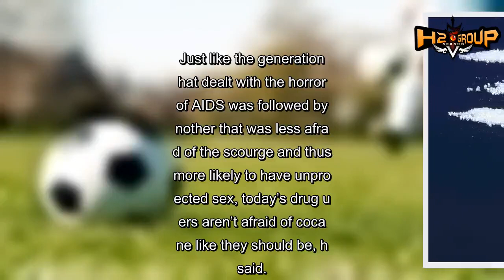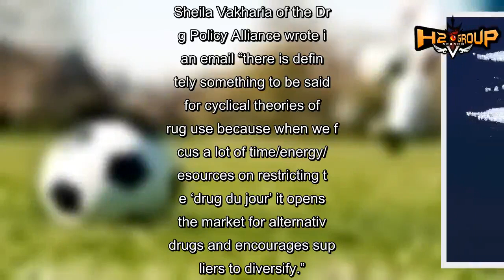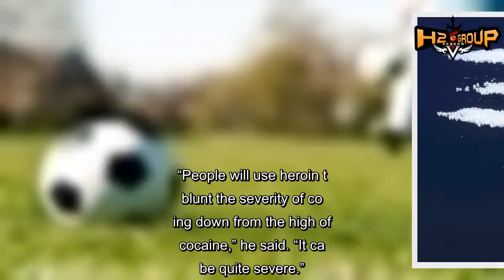Cocaine has gone back to the future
The bitter lessons about the dangers of cocaine from the disco era in the 1970s may be lost on a new generation of drug abusers.
A phenomenon known as “generational forgetting” may be one of the reasons for the deadly uptick in cocaine deaths that the federal Centers for Disease Control and Prevention reported this week, experts said.
“Certain drugs seem to go in and out of style,” Daniel Raymond, deputy director of the Harm Reduction Coalition, said. “Right now we’re seeing an uptick in cocaine use, and we’re hitting that point in the cycle where we’re starting to see more fatal overdoses.”
“Absolutely, there is a generational piece to this,” said Hans Breiter, a Northwestern University psychiatry professor and one of the world’s leading experts on how cocaine stimulates the human brain.
Today’s narcotics abusers may be turning to cocaine in part “because there’s been a lot of bad press about other drugs,” Breiter said.
Just like the generation that dealt with the horrors of AIDS was followed by another that was less afraid of the scourge and thus more likely to have unprotected sex, today’s drug users aren’t afraid of cocaine like they should be, he said.
“We see this kind of forgetting in politics all the time, for example,” he said. “People resurrecting ideas like trickle-down economics, even though it’s been pretty much invalidated.”
On Thursday, the CDC reported that overdose deaths involving cocaine began rising around 2012 and jumped by more than a third between 2016 and 2017.
CDC researchers also found that almost three-quarters of the deaths involving cocaine in 2017 were among people who had also taken opioids.
But deaths involving cocaine alone also increased, said the CDC’s Lawrence Scholl, who was one of the study’s authors.
That could be because there’s more cocaine on the streets, Raymond, of the Harm Reduction Coalition, said.
“We have a greater supply of cocaine now than we did 10 years ago,” he said. “My understanding is production had fallen off in Colombia and it has been increasing again.”
Sheila Vakharia of the Drug Policy Alliance wrote in an email “there is definitely something to be said for cyclical theories of drug use because when we focus a lot of time/energy/resources on restricting the ‘drug du jour’ it opens the market for alternative drugs and encourages suppliers to diversify.”
Of late, the drug du jour wreaking havoc across America has been opioids, which have killed tens of thousands nationwide, with the addiction cutting like a scythe through states such as West Virginia, Ohio, Pennsylvania, Kentucky and the District of Columbia, according to the CDC.
But the Drug Enforcement Administration also reported in its National Drug Threat Assessment last year that cocaine availability has increased steadily in the United States since 2012, especially on the East Coast and in the South.
According to the CDC report, 10,131 out of the 13,942 cocaine-involved deaths (almost 73 percent) also